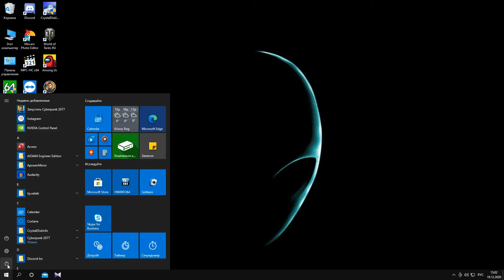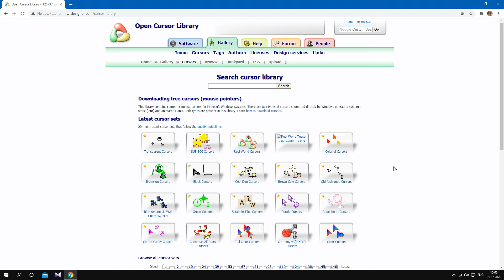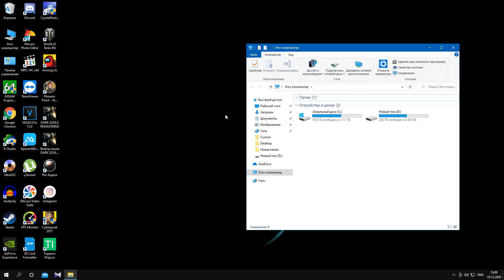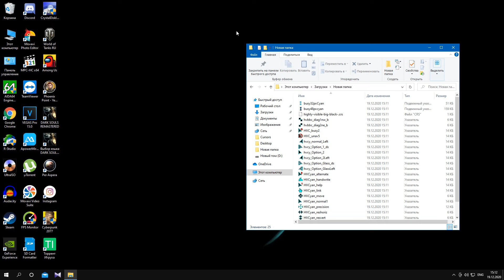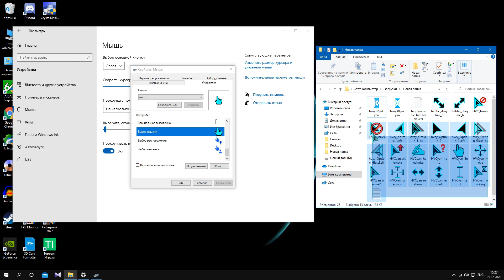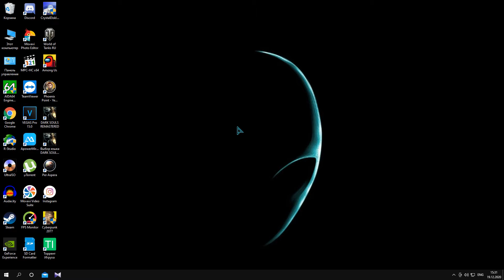Как заменить курсор мыши, поменять цвет и размер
Все привет! В данном видео я покажу вам как можно поменять стандартный курсор мыши на свой собственный, а также как изменить размер и цвет стандартного курсора мыши в Windows 10.